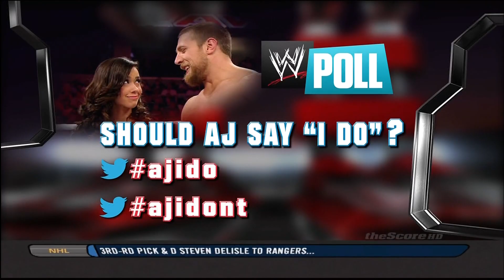wwe raw 1000 part 7 HD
wwe raw 1000 episode 7